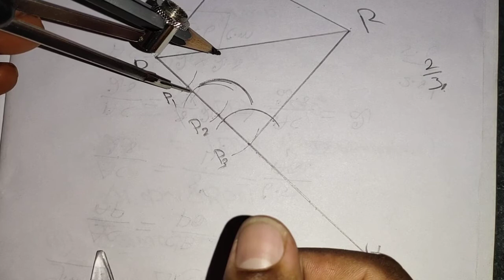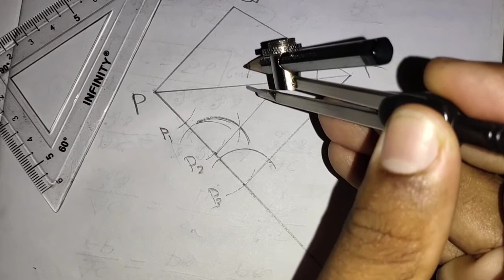4.1 Sum 10 வடிவியல் in scoremore school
நமது சேனல் scoremore க்கு உங்களை வரவேற்கிறோம்
         ஆதரவளித்த அனைவருக்கும் நன்றி

10ஆம் கணக்கு சமச்சீர் கல்வி புதிய  புத்தகம் பாடம் 4.வடிவியல் பயிற்சி 4.1 கணக்கு 10 தமிழில்

10th tenth mathematics chapter 4.geometry  exercise 4.1 sum 10  in tamil in scoremore school

pathaam vahuppu kanakku paadam 4.vadiviyal

payirchi 4.1kanakku10